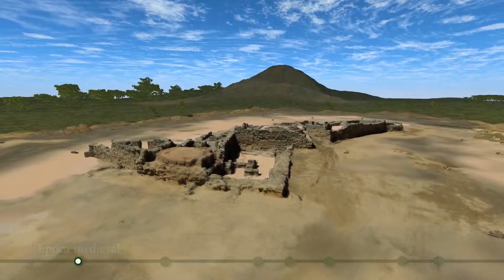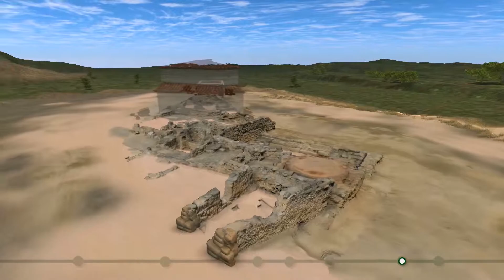El yacimiento del Vilot en 3D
Recrear o reproducir una localización histórica, a partir de los vestigios que se ha podido ir descubriendo, catalogando, inventariando, describiendo a lo largo del tiempo, permite tomar conciencia de una realidad muy concreta, de la geografía urbana, el espacio físico que nos permite conocer, pero también la geografía humana, es decir, todos aquellos aspectos que afectan a las relaciones sociales, de trabajo, de relación con la tierra que se cultivaba, a la tecnología empleada, conocer en definitiva el pasado a través de una proyección futura. De la mano de los técnicos de la Diputación de Lleida esto ha sido posible, en relación al yacimiento medieval del Vilot, la ciudad antigua de Almacelles, que se pudo captar en la presentación realizada en el MAU.